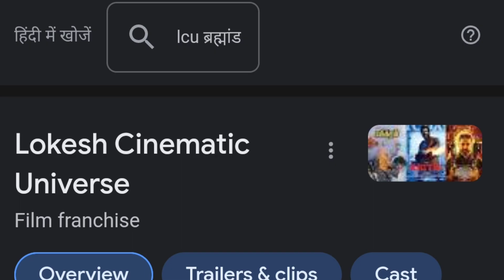Leo teaser review || Vijay thalapati || Kya kahe bro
Also Search

Leo Promo review Leo Promo Review by Yogi Bolta Hai
Leo Movie Promo review
LEO Film by Lokesh Kanagraj Promo Review Leo LeoPromo Leo Teaser

 Leo, Thalapathy Vijay, Vijay, Leo Movie, LCU, Lokesh Cinematic Universe, Vikram, Kamal Hassan, New Movie, Upcoming Movie, Thalapathy 67, release date, South film, Tamil Movie, Original Movie, Cinematic Universe, Yogi Bolta Hai, Explain , Explained,

1. Thalapathy 67 - Title Reveal Promo - Bloody Sweet
 2. thalapathy67 title reveal promo reaction
3. thalapathy67 promo reaction
4. Leo Bloody Sweet Promo Review
5. Thalapathy67 Teaser Review
6. Pathaan Promotion Update 7. Pathan Movie Poster Reaction
8. Pathaan Vs KGF 2 Advance Booking Clash 9. Pathaan Overseas Advance Booking Report

Thalapathy67TitlePromoReaction, LEOTitlePromo,

LEOTitilePromoReaction, LeoBloodySweet, Thalapathy Vijay, Ilaya Thalapathy Vijay, Kollywood, TamilCinemaNews, LokeshKanagaraj, EnowaytionPlus